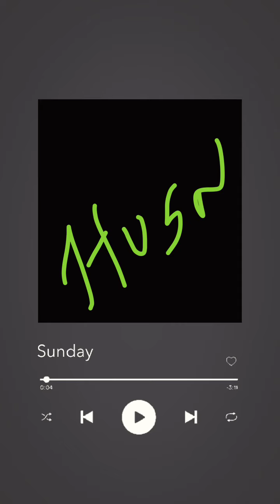Husn @anuvjain ab aisa na karo anuv jain husn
husn x let her go

Husn

ab aisa na karo

anuv jain husn

haye pal mein

husn anuv jain lyrics

husn let her go

husn lofi remix

husn sad reels

husn x choo lo mashup

husn x choo lo yadnesh vymusic mashup

let her go x husn

let her go x husn - reels mashup

let her go x husn full version

mere husn ke alawa

sickved mashup

let her go x husn gravero mashup

husn lyrical

mana zamana hai deewana

mere husn ke ilawa

husn song mashup

ke dil judna paye wapis

husn lyrics